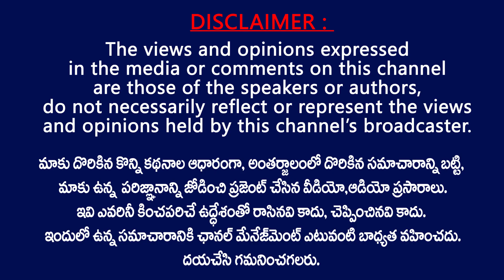కాపులకి జనసేన బీజేపీ అండ..మోడీ తో చర్చలు జరపనున్న పవన్ | Janasena and BJP support to Kapu community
Janasena party chief pawan kalyan will discuss about the Kapu Reservations with the PM Modi , Janasena And BJP will Fight Together for the welfare of Poor kapu community  , and central government will give The 5 percent of reservations in EBC .